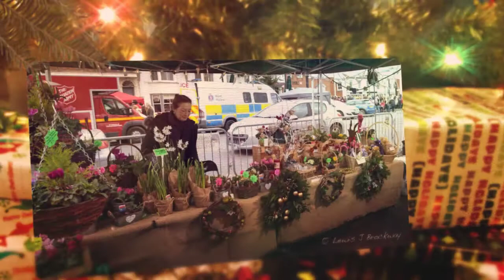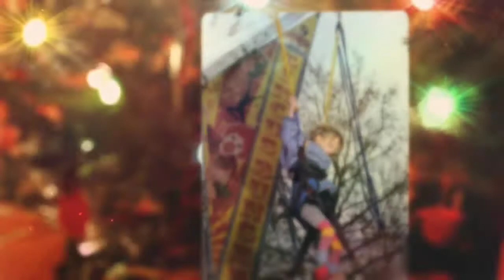Photos : Tenterden Christmas Market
Photos from Tenterden Christmas Market
My Tenterden Christmas Market 2016 Tenterden - The Jewel of the Weald